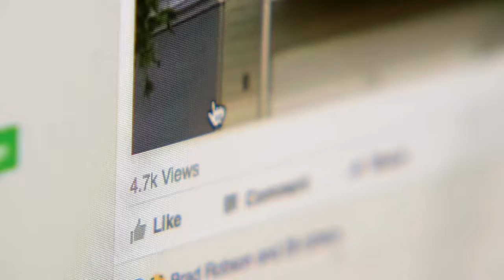Ted Hagemeijer - Agent Profile Graceville 4075 QLD